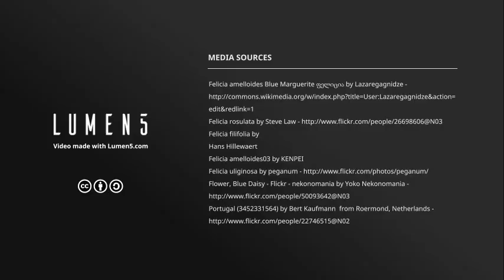Felicia Growing Guide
How to grow Felicia species such as Blue Daisy, Kingfisher Daisy, and Blue Marguerite in your garden.
If you would like to help support the channel, then next time you are looking for a gardening gift it would be great if you could use one of my Amazon Affilate links to one of the garden products below